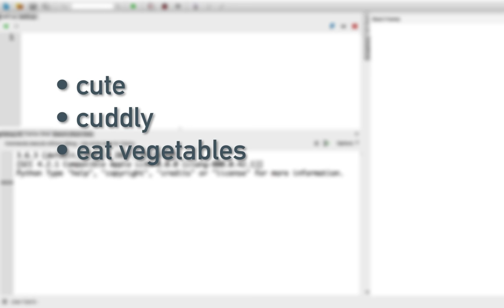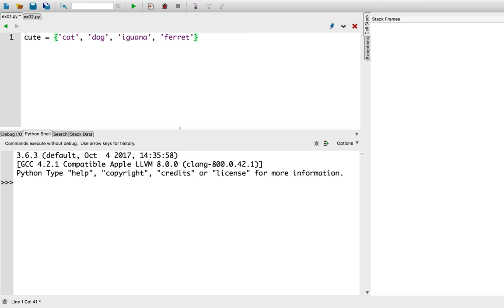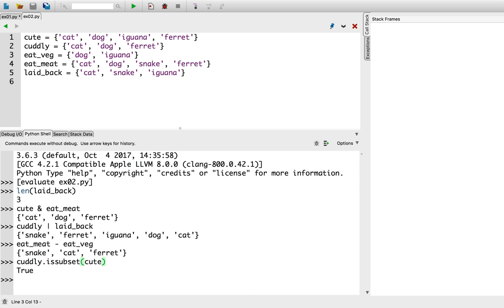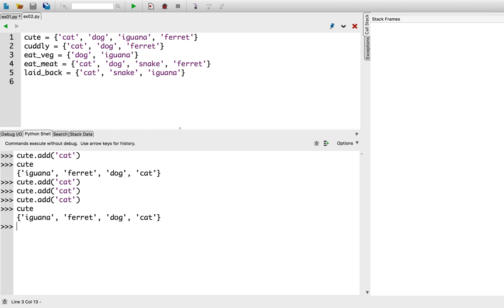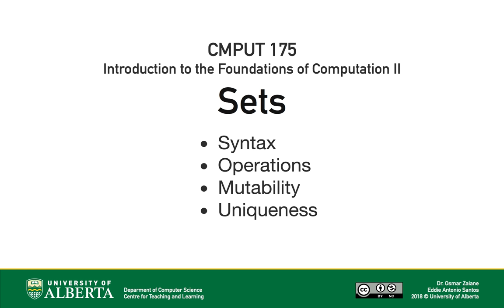07 Sets—CMPUT 175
Topics covered:
 - Syntax
 - Operations
 - Mutability
 - Uniqueness